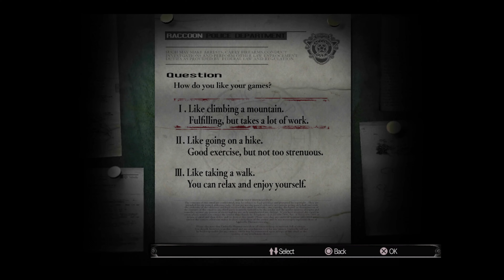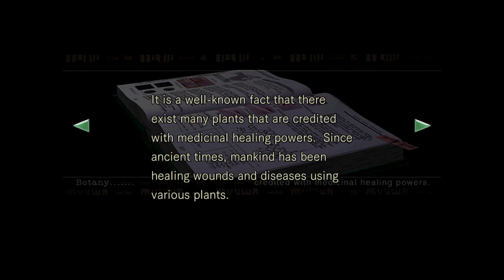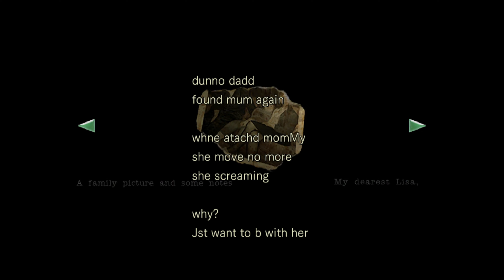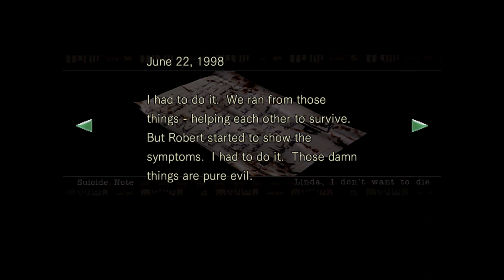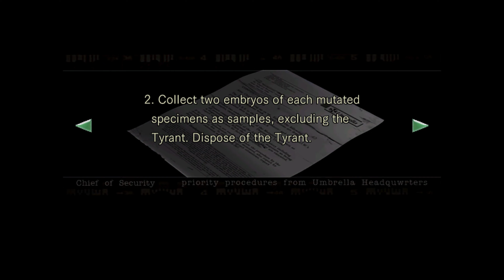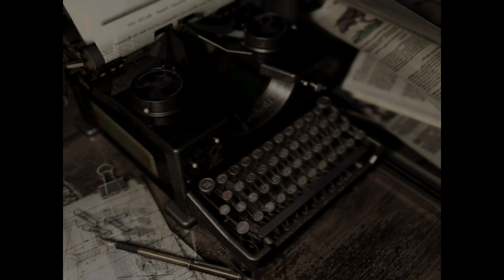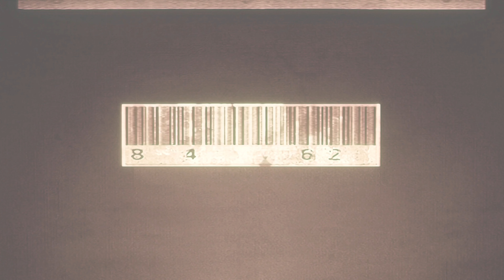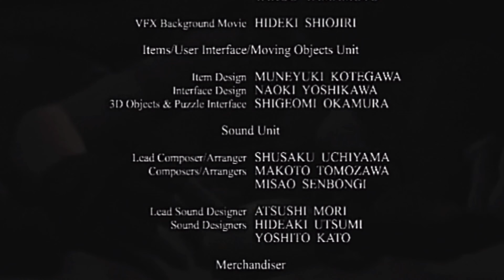Resident Evil (2002) - Chris Run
A full run of Resident Evil Remake played on PS5 in 4K, no commentary.

00:01:19 Intro
00:04:47 Mansion
01:05:48 Courtyard & Residence
01:37:20 Mansion Revisited
02:01:17 Underground Caverns
02:24:43 Laboratory